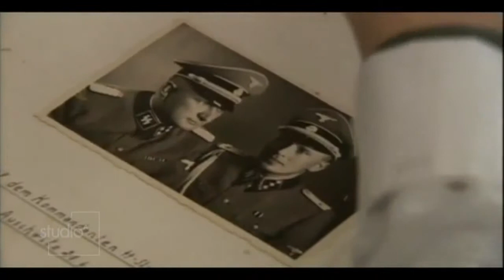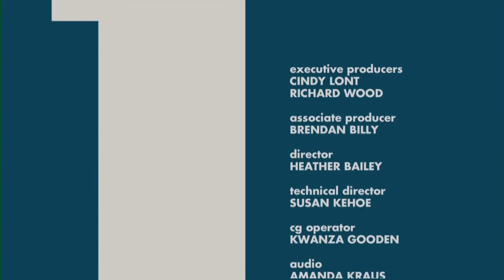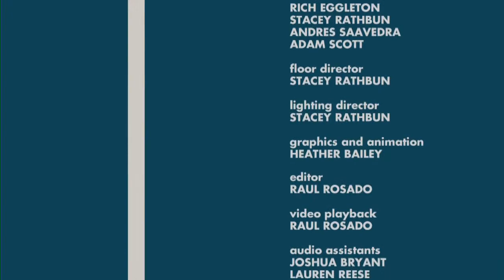Studio A: Thomas Kaufman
GMU-TV Studio A: Thomas Kaufman